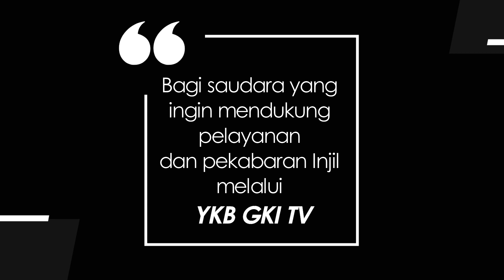TEENS FOR CHRIST 649 - KERJA SAMA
Renungan Remaja “Teens For Christ” untuk hari ini, Senin, 28 November 2022
berjudul : Kerja Sama
Didasarkan pada : Kolose 4:10-14
Dibawakan oleh : TPG. Christian Adi Pamungkas